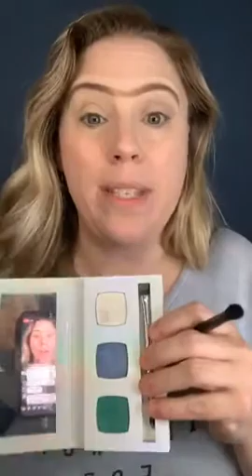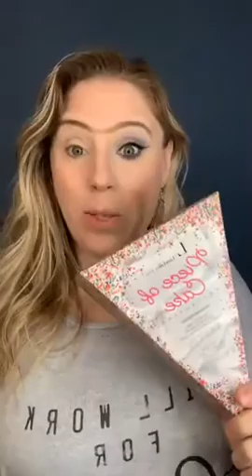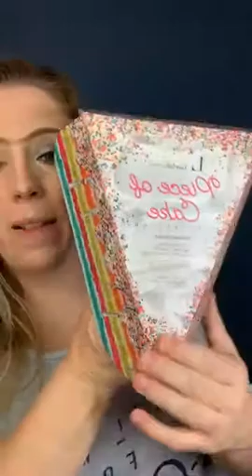Airy Blue Eyes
This is from a Facebook Live!

Text Alert for Lives (USA Only) @pocketfam to 81010 from your cell phone

Products Eyes:
Brows: Ashin for Trouble shadow
Brow Tamer Brush
Concealer 0
Concealer Brush #06
Lids: Concealer 02
Brush #04
Shadows:
Aly Raisman
Find Balance Pallet

Eyeliner:
Wing - Perfect Eyeliner in Black
Water Liner - Enduring Eyeliner
Mascara: Perfect Mascara in Black
Complexion: First Base Primer Spray Perfect Foundation in Gena Beige
Fluffy Foundation Brush #16
Concealer 00
Brush #6
To Set Foundation:
Perfect Color (HD) Powder 01 Sunny Day
#01 Brush
Perfect Color (HD) Powder 09 Cappuccino
#18 Contour Brush
Bake - Translucent Powder
Blenderful Sponge mini
Oil Strike Setting Spray
Blush - POP
Angled Blush Brush #3
Lips: Lipliner - Festival Pink
Perfectly Picked LipGloss - Pride

You can join me for either $99 or $169 Today!!! Limelifebyalcone.com/angelarenee/Enrollment